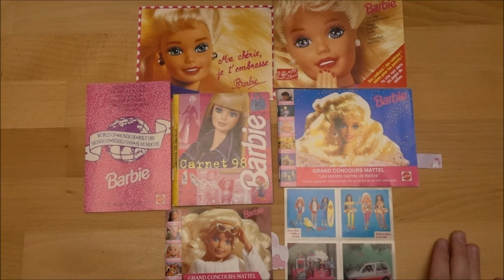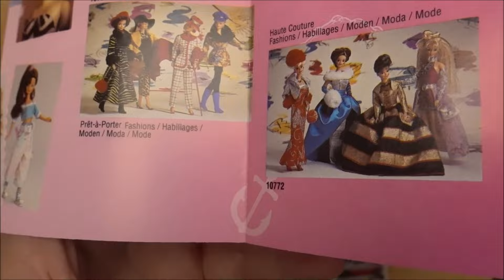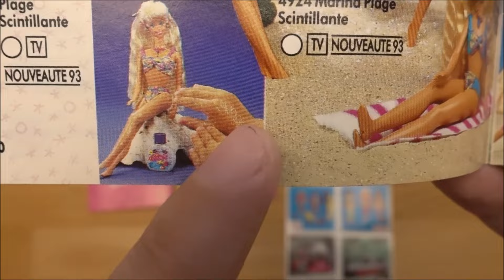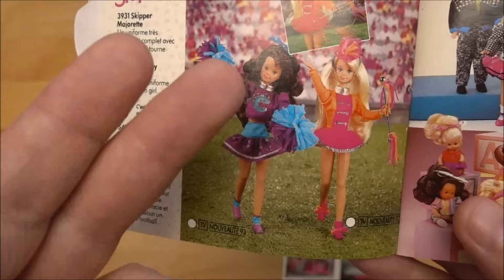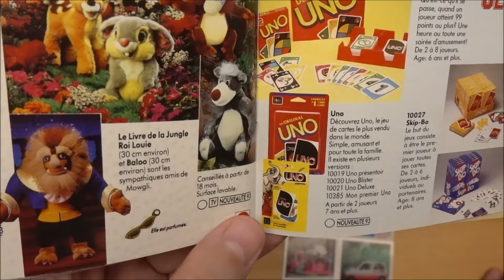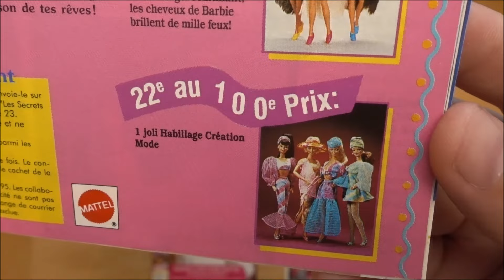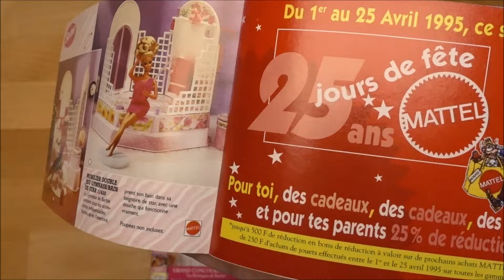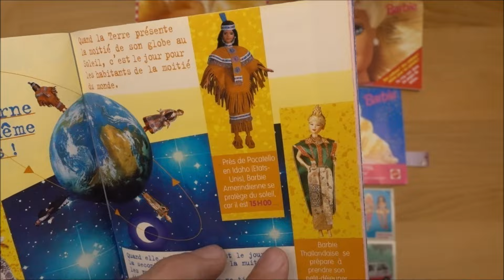Cute Barbie 90's booklets that surprised me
Today I show you these cute tiny Barbie booklets that are in french :) some of the Barbie stuff I have never seen and some Barbie names are different :) Lot of fun and cuteness with this Barbie booklets

Chapters:
0:00 intro
1:24 barbie greeting card
2:01 barbie stickers
4:08 passport to world of barbie pamflet
11:23 1993 barbie booklet 1
39:50 1993 barbie booklet 2
52:35 1995 barbie booklet
1:02:45 1998 week planner barbie